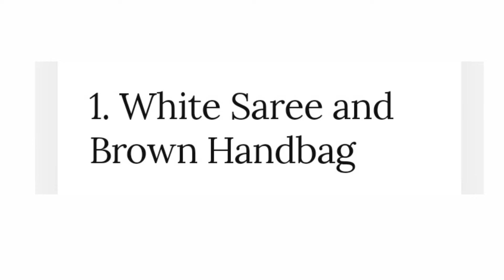पार्टी वेअर साडी वर ट्राय करा या handbag